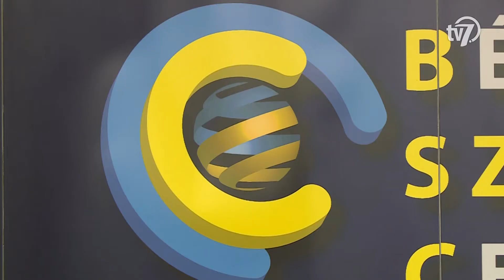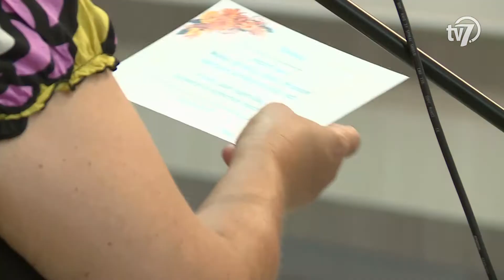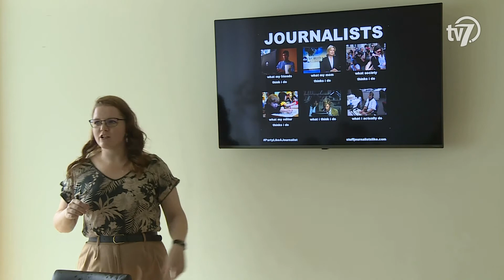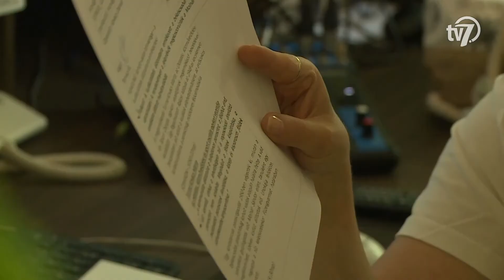Békés megye hírei - Híradó - 2022. 07. 08.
#1 – Gyógyközpont felújítás
Újabb mérföldkőhöz ért a Békési Gyógyászati Központ és Gyógyfürdő. A mostani beruházás részeként a kivitelezők felújították a védőnői részlegen a padló- és falburkolatot, emellett kicserélték a belső nyílászárókat. A beltérben a lámpákat LED-esre cserélték, valamint egy új liftet is elhelyeztek az épületben.

#2 – Semmelweis díjátadó
A Magyar Egészségügyi Szakdolgozói Kamara Békés Megyei Szervezetének Elnöksége 2020-ban határozott arról, hogy a kimagasló egészségügyi tevékenységet végző szakdolgozóknak és szakdolgozói közösségeknek díjakat, kitüntetéseket és elismeréseket adományozzon. Ebben az évben úgy döntött az elnökség, hogy önálló ünnepségen adja át az elismeréseket a Békéscsabai Jókai Színház Sík Ferenc Kamaratermében.

#3 – BSZC együttműködés
Újabb együttműködési megállapodást írt alá a Békéscsabai Szakképzési Centrum pénteken délelőtt. A csabai intézménynek és Szegedi Tudományegyetem Mérnöki Karának közös célja, hogy segítse a fiatalok helyben maradását.

#4 - Fogyatékkal élők kiállítás
Csütörtökön nyílt meg a békési Kecskeméti Gábor Kulturális Központban az a tárlat, melyet szociálisan hátrányos helyzetben élők alkotásaiból állítottak össze. A szervezők célja az volt, hogy minél többen megismerjék a rejtett tehetségeket.

#5 – Iparkamara tábor
Negyedik alkalommal rendezi meg pályaorientációs nyári tábort a Békés Megyei Kereskedelmi és Iparkamara. A foglalkozások célja, hogy az ötödik, hatodik és hetedik osztályos tanulók betekintést nyerjenek különböző szakmák, foglalkozások világába, ezzel is megkönnyítve a pályaválasztásukat. Csütörtökön délután a Békéscsabai Médiacentrumban egy 20 fős diák csapat tett látogatást.

#6 – Csabai nyár stáj
Számos koncerttel, kulturális programmal folytatódik a június elejétől futó Csabai Nyár! A szervezők a kulturális eseménysor részeként több helyszínen is várják majd az érdeklődőket a következő hetekben.